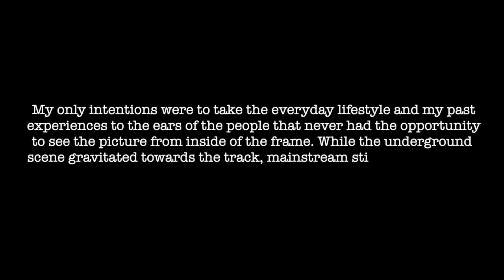Chucky - KRR (Official Music Video)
Official Video For KRR Performed By Chucky
2020 Sicario Entertainment®